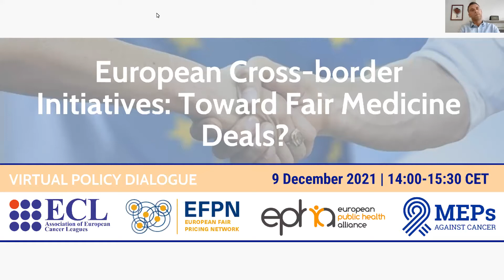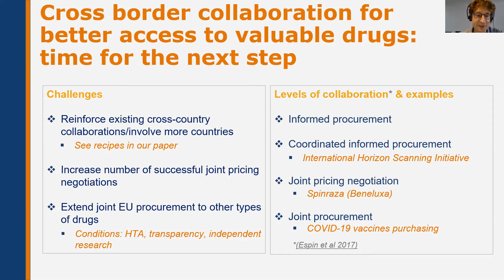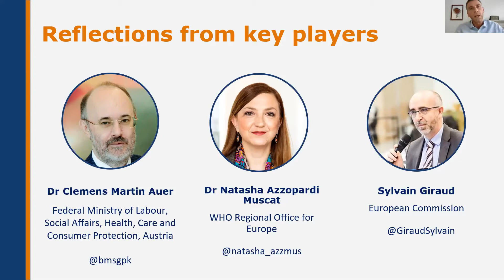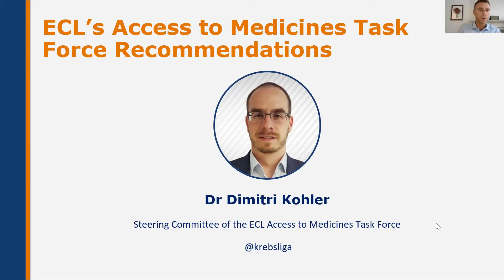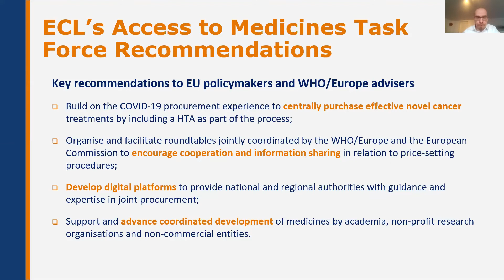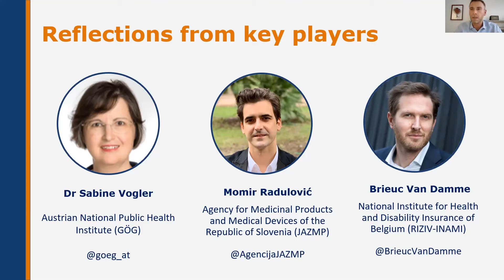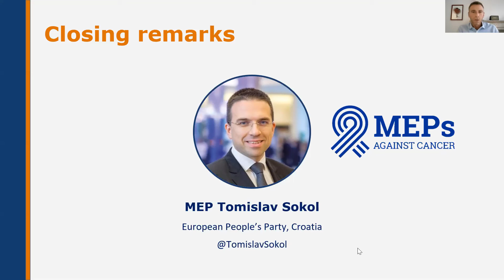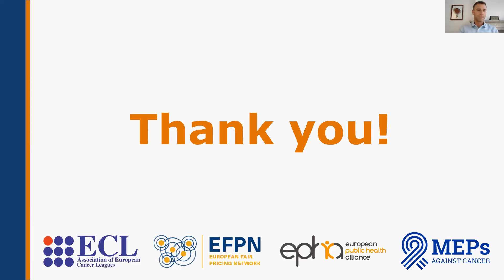'Toward Fair Medicine Deals?' - Launch of ECL's paper on EU cross border initiatives - December 2021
The ECL Access to Medicines Task Force organised a launch event for their latest paper on cross-border collaboration initiatives in the healthcare space.

During the event, high-level speakers explored the challenges and opportunities of cross-border initiatives and focused on concrete recommendations to improve access to health technologies considering the fast-growing prices of cancer treatments.

Moderator:
• Yannis Natsis, European Public Health Alliance (EPHA)

Panelists:
• Mag. Robert Cugelj, State Secretary, Ministry of Health, Slovenia
• Ward Rommel, Stand Up to Cancer Flanders
• Clemens Martin Auer, Austrian Federal Ministry of Labour, Social Affairs, Health, Care & Consumer Protection
• Natasha Azzopardi Muscat, WHO Regional Office for Europe
• Sylvain Giraud, European Commission
• Dimitri Kohler, Society Swiss Cancer League
• Sabine Vogler, Austrian National Public Health Institute
• Momir Radulović, Agency for Medicinal Products and Medical Devices of the Republic of Slovenia (JAZMP)
• Brieuc Van Damme,  National Institute for Health and Disability Insurance of Belgium (RIZIV-INAMI)
• Tomislav Sokol, Member of the European Parliament (European People's Party, Croatia)